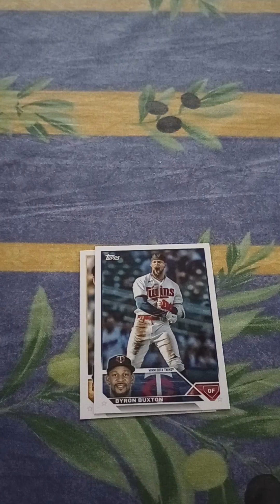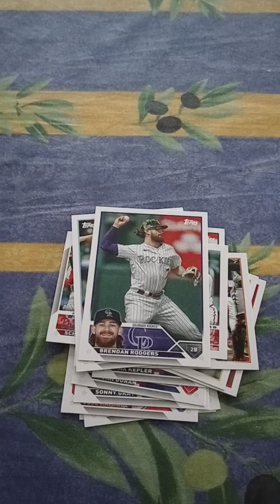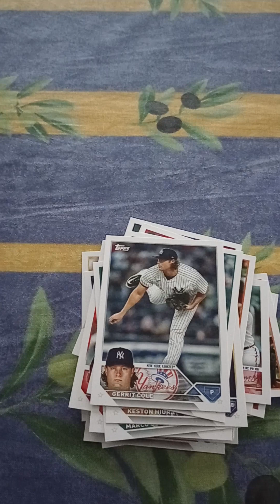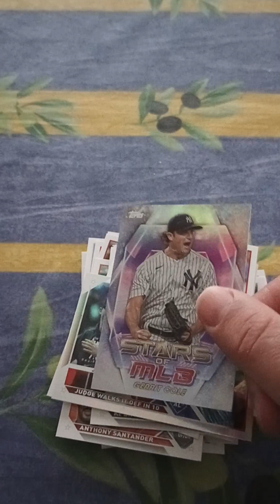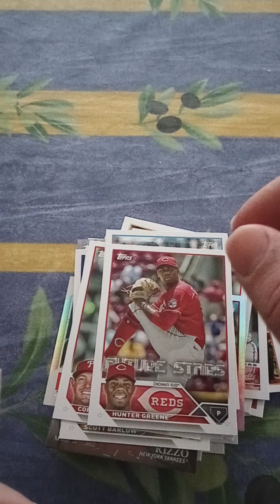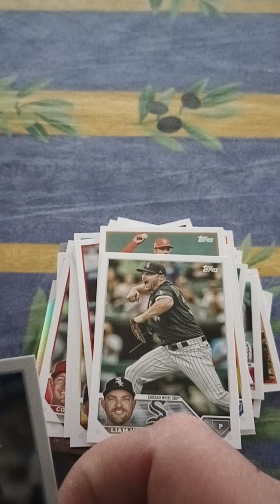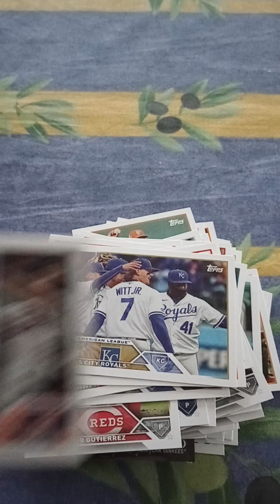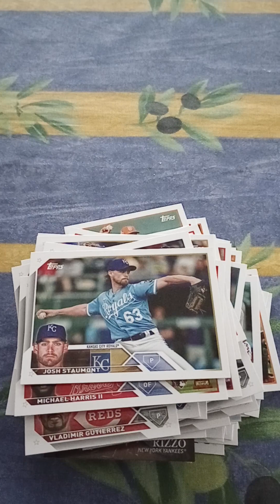2023 Topps series 1 hanger pack